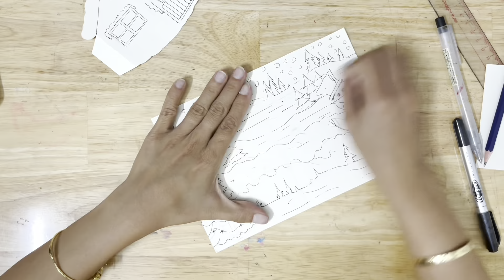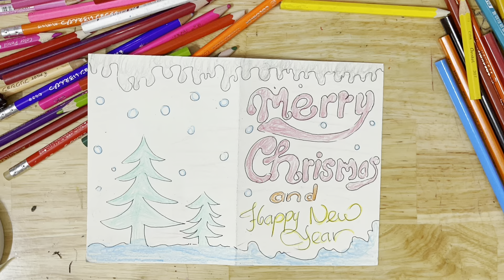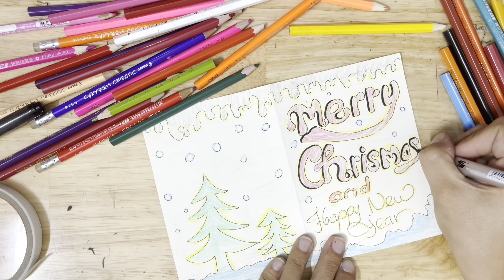Thiệp Chúc Mừng | thiệp Chúc Mừng Giáng Sinh | Noel | Merry Christmas